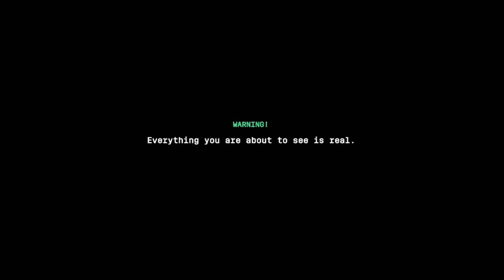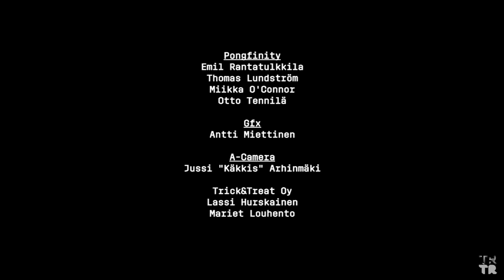Football vs. Ping Pong | FOOTPONG | Pongfinity vs. Lassi Hurskainen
Football and Ping Pong goes head-to-head in this epic battle. Enjoy!